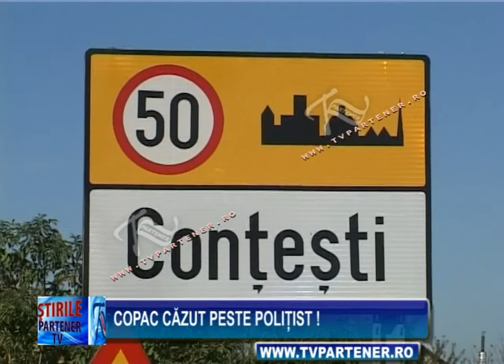Copac căzut peste poliţist !